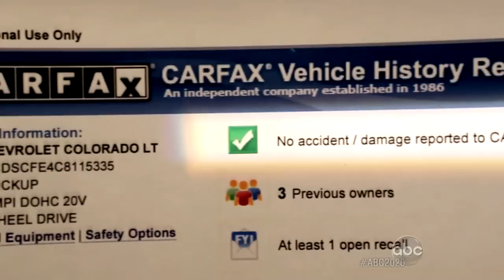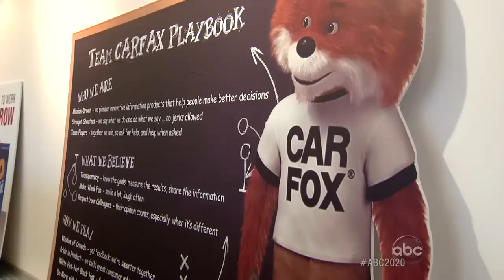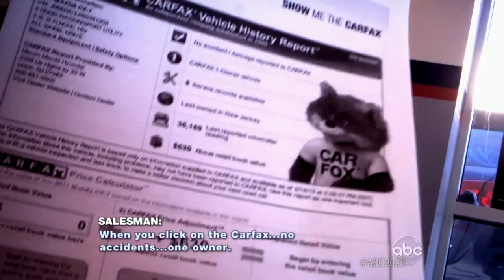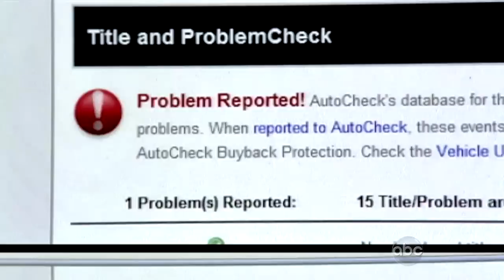Check the Carfax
Hidden cameras reveal the Car Fox may give you a false sense of security.